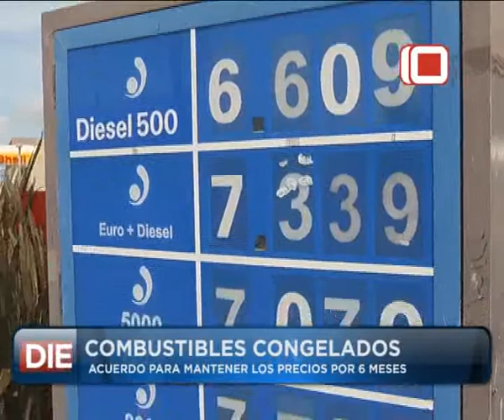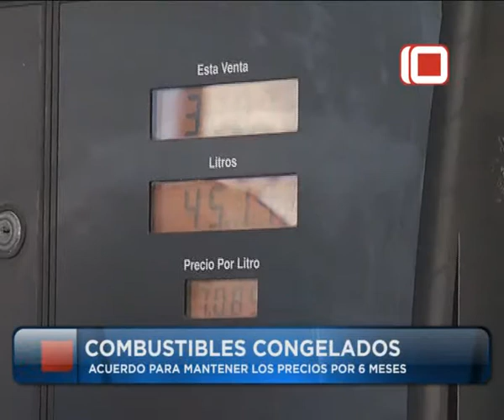Las Noticias por el Diez | Combustibles Congelados